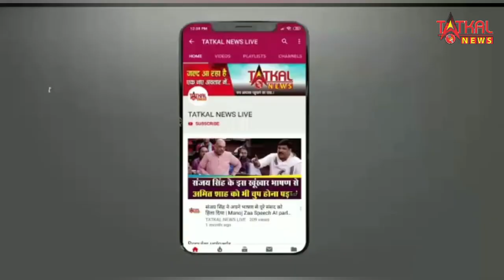बिश्नोई गैंग ने दोबारा दी सलमान को धमकी, मंदिर जाकर माफी मांगो या पांच करोड़ दो